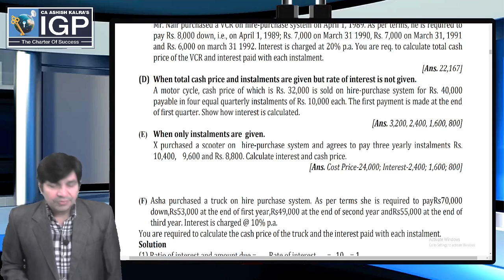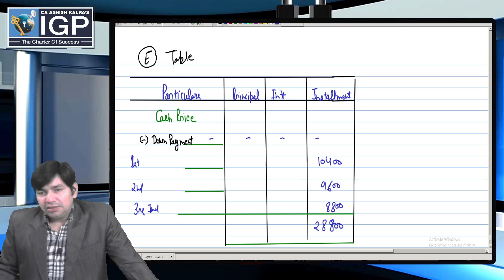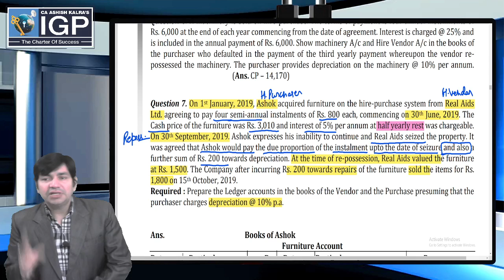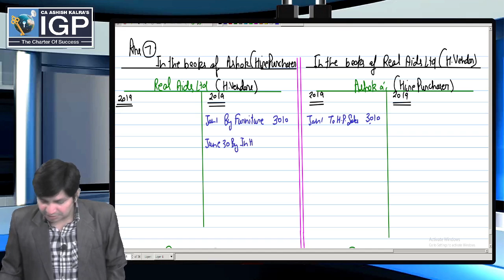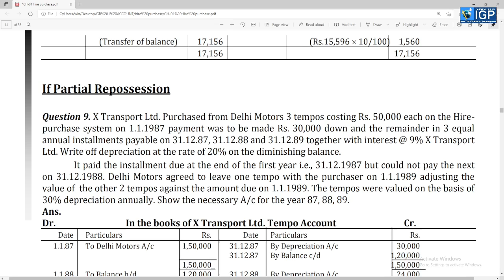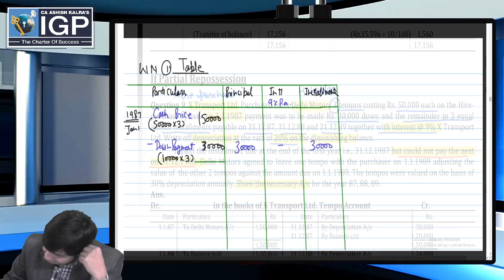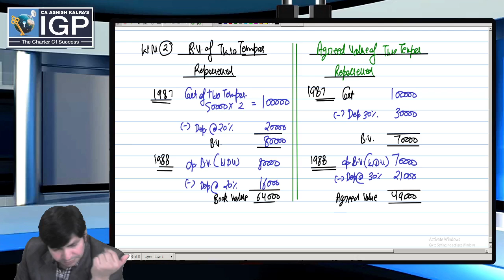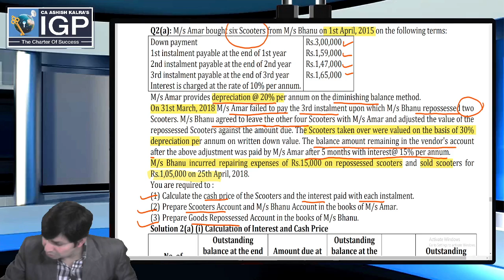20 JAN 2022 HIRE PURCHASE & INST SALE TRANSAC LEC -05 Account 33th Lecture 20 01 2022